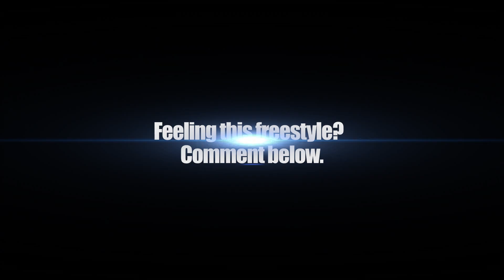Relay Freestyle | What I Do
Dover, Del. rapper Relay delivers a freestyle for XXL's What I Do series.